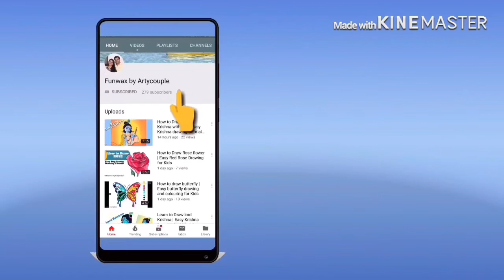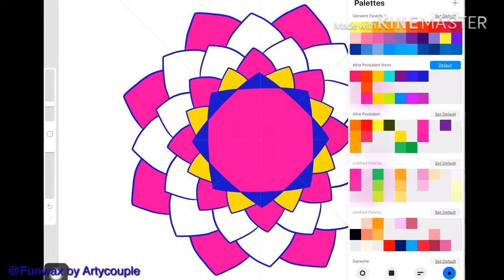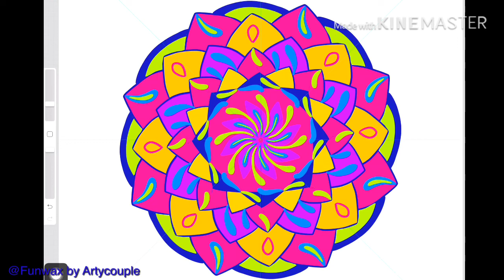Draw Diwali Rangoli simple design | Happy Diwali | Flower Rangoli | Draw Mandala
In this video, You will learn how to draw simple Onam Atha Pookalam design for Flower carpet rangoli in step by step tutorial for Onam festival. Learn to draw Mandala.

You'll find a wide forms of Art and craft related projects on our channel - like drawing for beginners, digital sketching, iPad drawing, mandala, zentangle, paper quilling, paper crafts, DIY projects, drawing for kids, dot painting, bottle art, best out of waste, murals, home decor ideas etc.